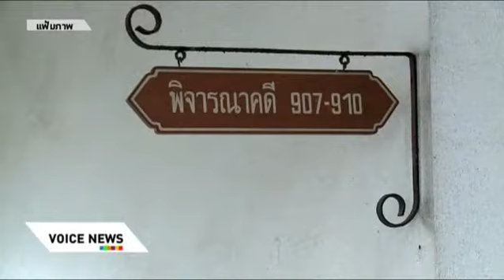ศาลรับคดี'ทักษิณ'ฟ้อง'กษิต'หมิ่นแล้ว นัดคู่ความ 6ก ย